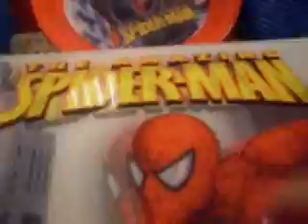Dani and Jeanine go to Target!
Never take your best friend shopping after a movie LOL!